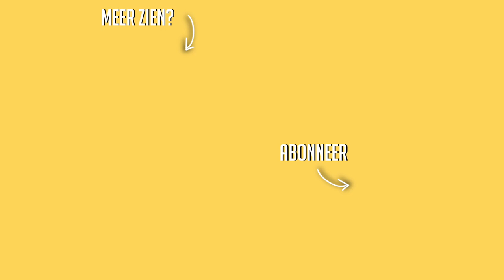Naar de kapper + veel tap oefenen op school ☆ WEEKVLOG No. 165